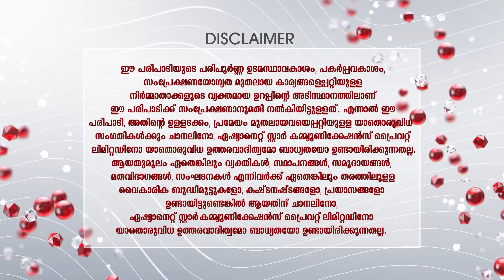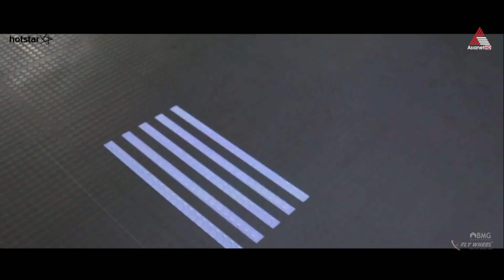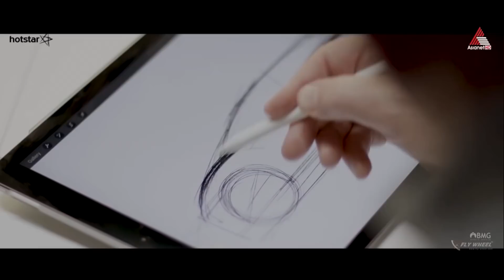Jaguar Design Studio in Gaydon | Complete Factory Tour | Flywheel Malayalam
The Jaguar Land Rover Design studio in Gaydon is the State of the Art Facility in UK which provides Design and Engineering development for the Jaguar's products.

The 'World Car Awards' Juros are invited for an exclusive factory tour to get familiarised with the studio where the brand's Design, Research and Development programs are take place. Watch the first-ever JLR Design studio tour and let us know what you think.

The Jaguar Design studio is built around a ‘Heart Space’, putting people at the centre of the design journey, supporting a seamless workflow between creative and engineering teams.

Six key design disciplines, operating across Interior and Exterior teams, develop innovative solutions and define future trends

The new Jaguar Design studio is most technologically advanced design studio in the world, featuring industry-leading modelling robotics, Virtual Reality and an 11-metre 4K digital display wall

The new Jaguar Design studio allows 20 full-size clay models to be worked on simultaneously doubling the floorspace of the prior site

Led by Jaguar Design Director, Julian Thomson, the new studio is the most advanced automotive design centre in the world, developed to enhance the human creative design process with world-leading technologies.

The ‘Heart Space’, a collaborative hub at the centre of the new Jaguar Design Studio, will bring together the diverse and creative 280-strong team as it designs future generations of Jaguars.

Surrounding the Heart Space are bespoke working environments for the Interior, Exterior and Colour and Materials teams, plus Design Visualisation and Design Technical disciplines.